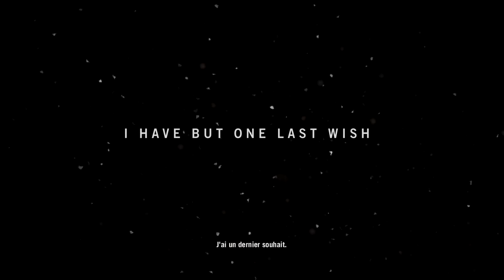Far Cry 4 Gameplay Walkthrough Part 1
IN-GAMES

Genre : FPS
Éditeur : Ubisoft
Développeur : Ubisoft
Univers, suites : Far Cry

Parti sonder son âme sur les versants écorchés de l’Himalaya, où la neige et le sang tapissent ce Kyrat réalisé avec maestria, Far Cry 4 reste une proposition du FPS originale pour cette fin d’année sur PS4. Démesuré et majestueux, bouffi d’ambitions visuelles jusqu’à en oublier de nombreux bugs et chutes de framerate sur le côté de son assiette, le jeu de tir d’Ubisoft Montréal donne toujours du coude au RPG, même s’il faut bien reconnaître que l’union entre les deux genres risque surtout de ne pleinement satisfaire aucune des deux écoles. D’un côté, de bonnes sensations de tir et une I.A. retorse sont pénalisées par une répétition des situations qui finit par écoeurer ; de l’autre, l’impossibilité de farmer peinard son arsenal, les limites criantes de la personnalisation, et des choix sans incidence réelle, désamorcent le potentiel d’une carte gigantesque habillée d’une atmosphère prenante et authentique, avec ses PNJ en détresse, ses dilemmes moraux et une palanquée de missions annexes. Si cet épisode aura donc de quoi mettre en appétit les nouveaux venus, sans doute plutôt pour sa quantité que pour son intensité, les vétérans auront pour leur part l’impression de goûter à la même soupe que Far Cry 3, réchauffée au micro-onde et agrémentée d’un simple tour de moulin à poivre.